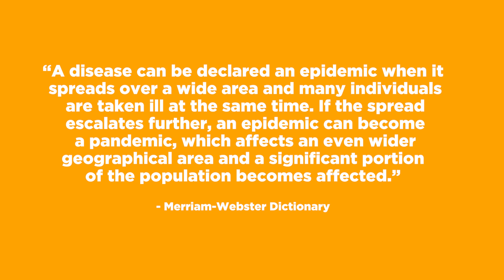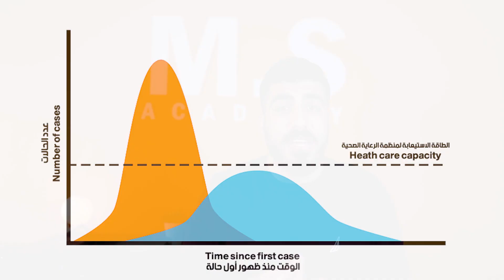المصطلحات الكورونية باللغة الانجليزية Coronavirus terminology COVID-19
المصطلحات الكورونية باللغة الانجليزية Coronavirus terminology
في هذا الدرس سأقوم بعرض المصطلحات والكلمات التي تحص مرض الكورونا Covid-19

اذا عجبك هذا الفيديو لا تنسى مشاهدة باقي الدروس والأشتراك في القناة